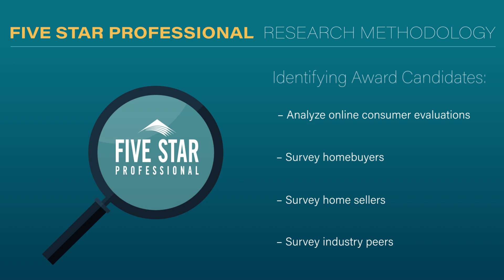2024 Charlotte Five Star Real Estate Agent Andrew Griesinger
Andrew Griesinger wins the 2024 Five Star Real Estate Agent Award! Five Star Real Estate Agents represent those who are outstanding in their field. Winning agents are selected as a result of a rigorous and objective research process. For any market, each year’s field of winners represents no more than 7% of agents within the market.